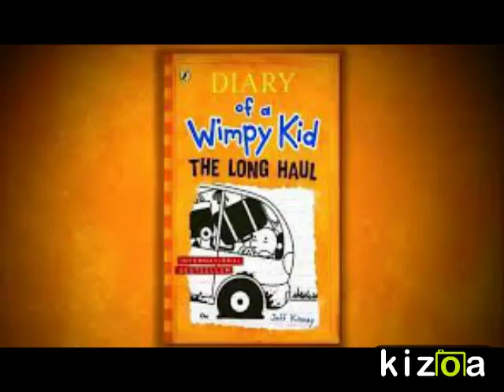Diary of a Wimpy Kid: The Long Haul by Jeff Kinney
book trailer by Skylah C.